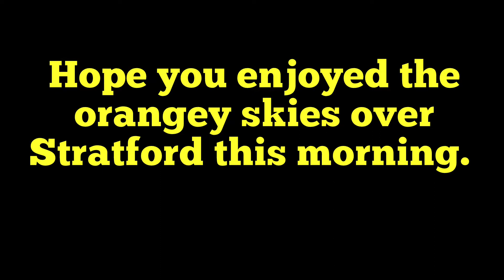Monday Morning Sunrise over Stratford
Couldn't resist getting a couple of bits of vid out of the window from my office, as when I arrived at 6.50am it was dark but by 7.10am the sun had highlighted red/orange skies.

As you all know I live these sort of shots.

Xx 😊😊😎😎❤